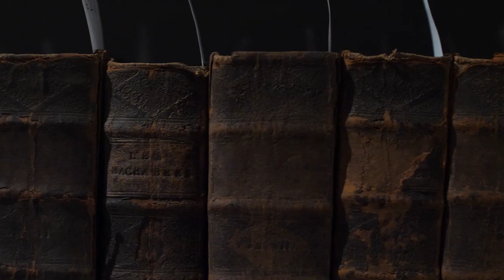LA BIBLE ET VOUS I Interview de Geneviève de Saint-Pern.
Le but de cette série de 3 interviews est de connaître le rapport à la Bible (d'un point de vue strictement personnel) par un catholique, un protestant et un orthodoxe. Retrouvez également l'interview de Slavko et Caroline dans cette même série.